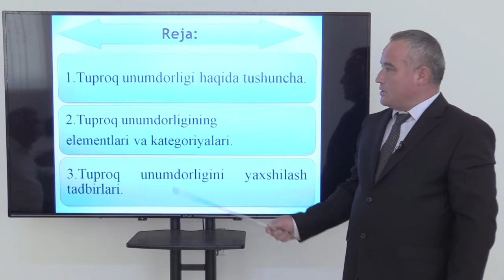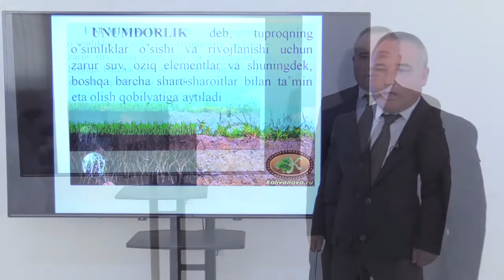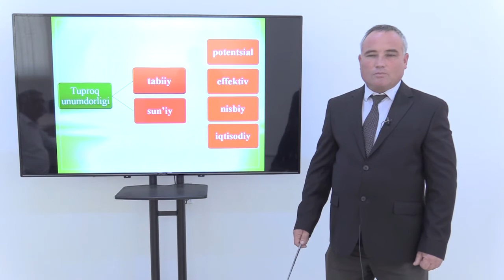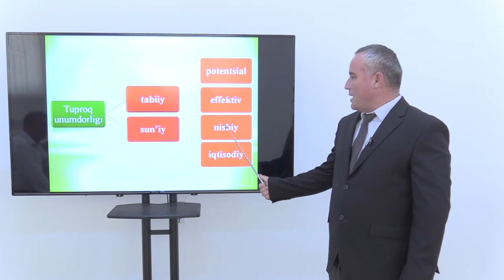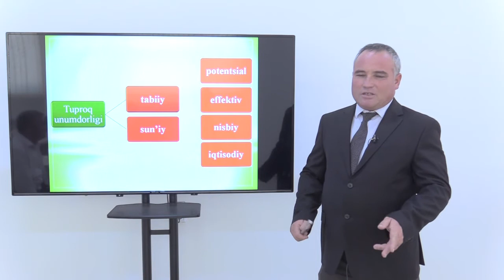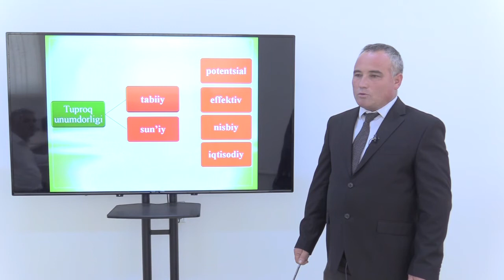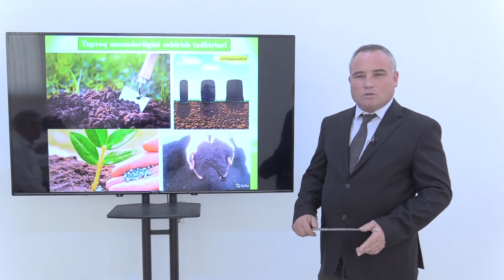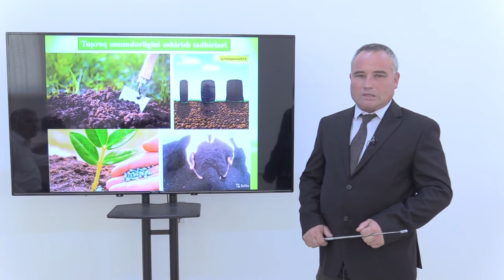Mavzu: Tuproq unumdorligi va uning ahamiyati.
Kafedra: "Agrokimyo va tuproqshunoslik"
Fan:        Tuproqshunoslik va agrokimyo
Muallif:  X.Mo’ydinov